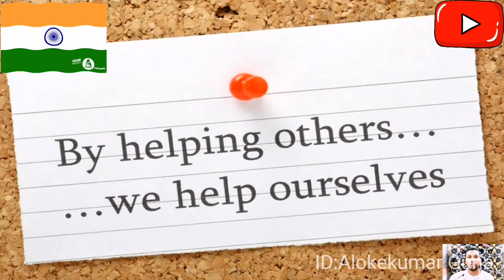white gk general knowledge YouTube Peace/no war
rainbow white is my YouTube channel name,,where we try our best to give proper information ,,our purpose to make everyone educated and update with many known and unknown facts//news//events.
this is fully educational based channel